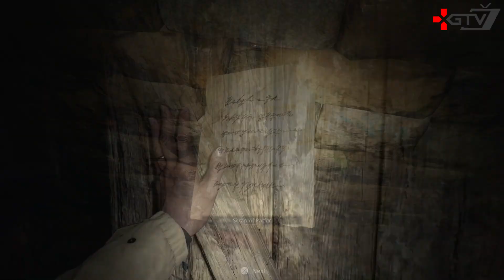Resident Evil 8 Village — Все что нужно знать перед прохождением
Обзор всех важных вещей в Resident Evil 8 Village, про которые вам нужно знать. Ох, как долго я хотел об этом поговорить. Resident Evil - моя одна из самых любимых франшиз. И с каким же удовольствием я перепрохожу каждую часть. Кроме шестой. Вот ты можешь отправляться обратно в ту адскую дыру, из которой вылезла и закрыть за собой люк.

Дата выхода Resident Evil 8 Village запланирована 7 мая 2021 года на ПК,  PS5, Xbox Series, PS4, Xbox One.